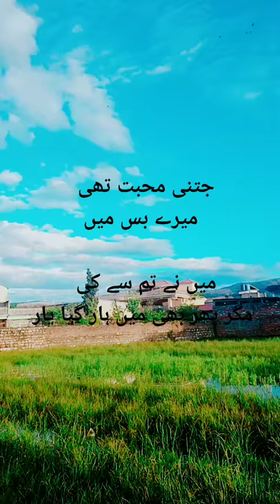Paktel ground pma road abbottabad